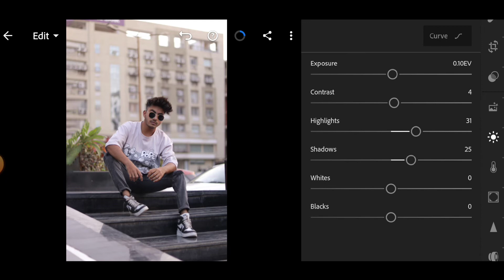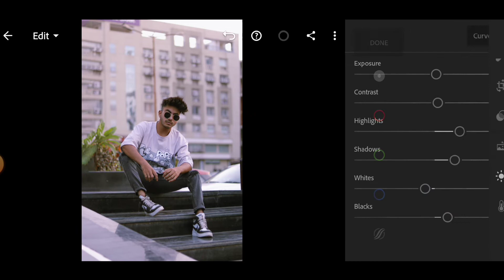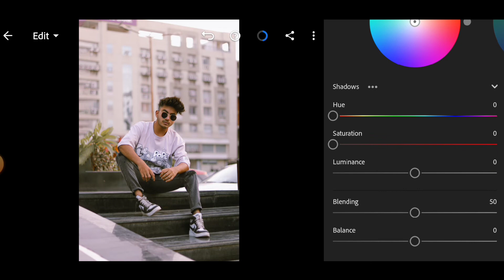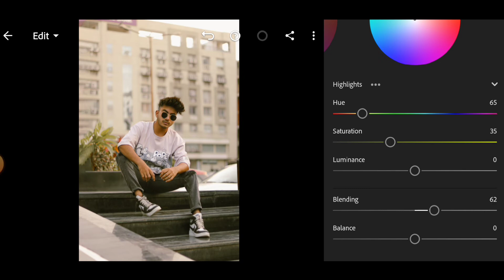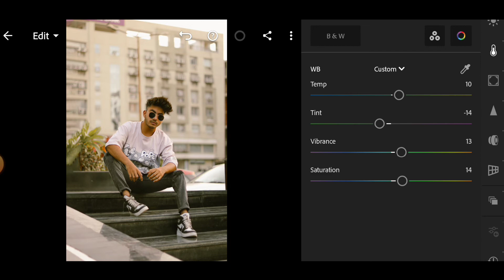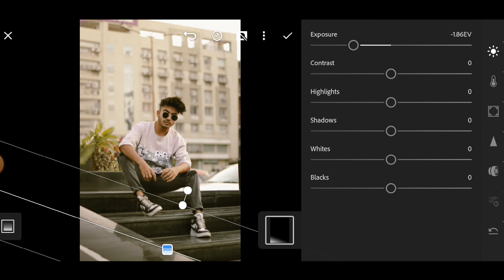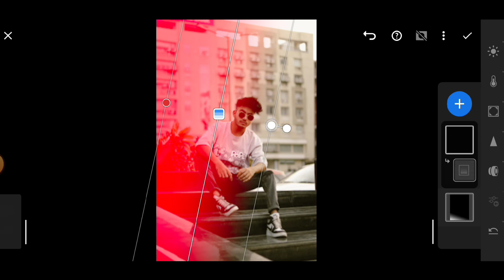Creamy tone Photo Editing Tutorial using Lightroom Mobile 🔥 - Rk Editor Zone